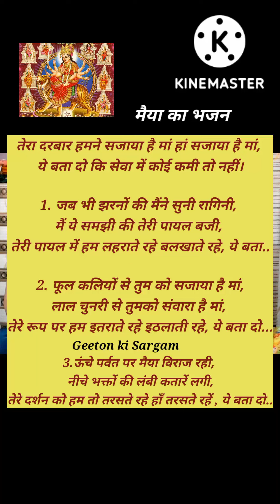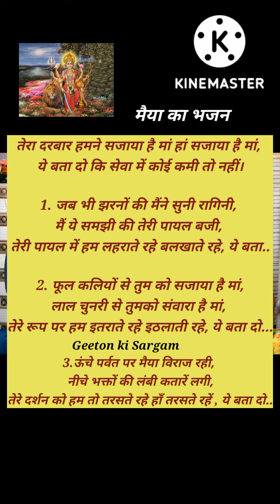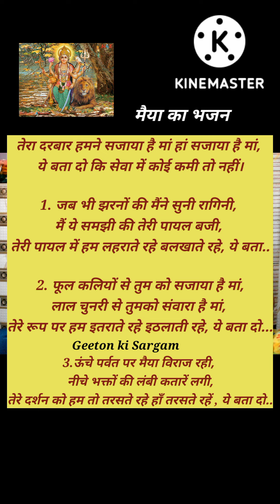navratrispecial आज हमने मां का दरबार कितना सुंदर सजाया है आप भी देखने आइए🌿matabhajan